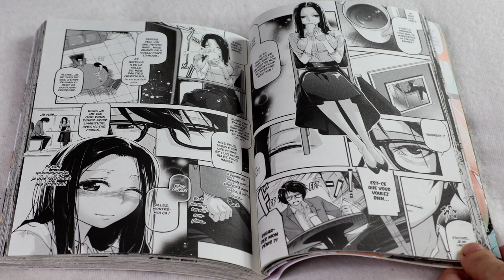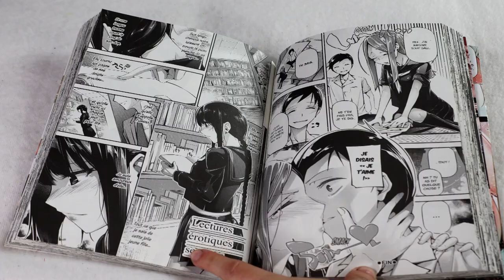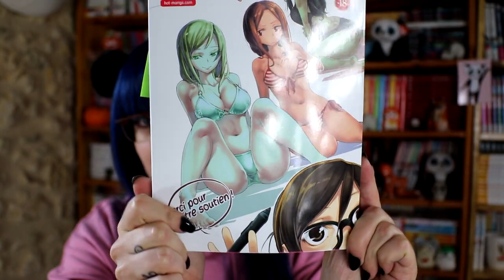[Critique manga] Lectures éro**** d'une étudiante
RÉSUMÉ :
L'une passe son temps à lire des romans éro en cachette, l'autre tente désespérément de faire succomber l'homme de son coeur... Chacune à leur façon, Fumino et Ryôko découvrent les plaisirs de la chair et n'attendent qu'une chose : recommencer ! Si Fumino assume clairement ses pulsions, Ryôko est plus réservée... Mais ne vous laissez pas berner, elles ne pensent qu'à ça !